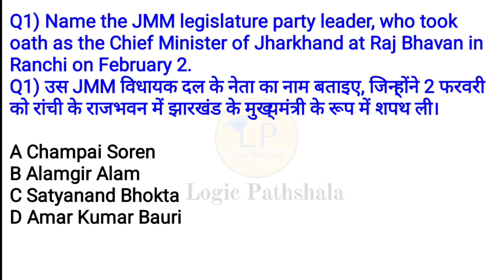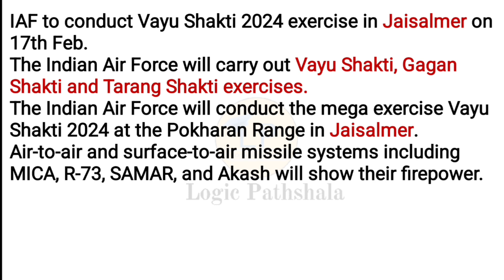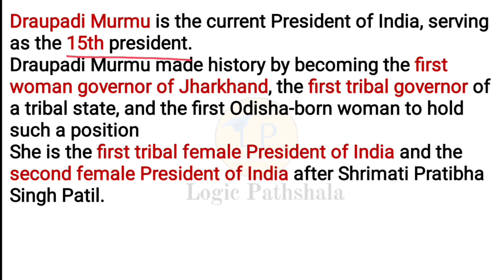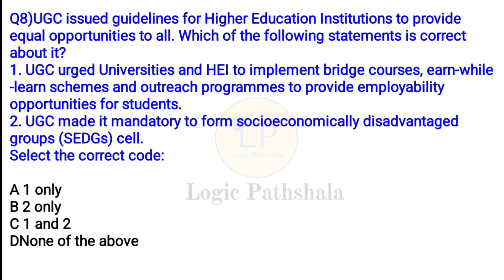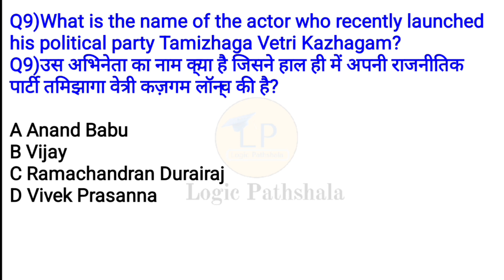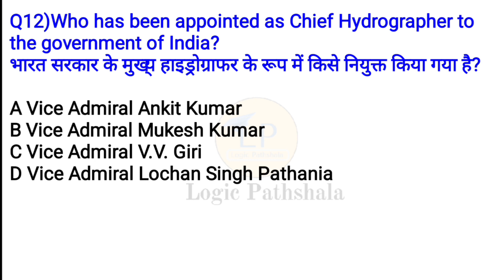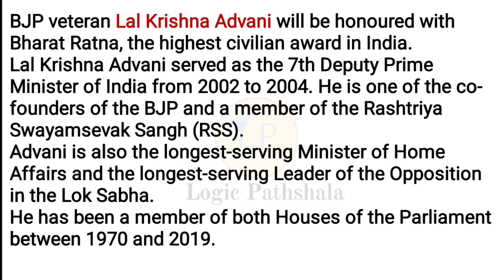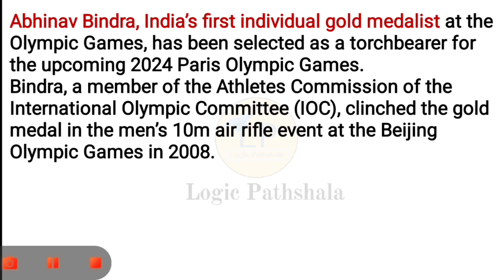3-4-5 February 2024 current affairs|हिंदी+English | SSC, Railway, banking,group D & other exams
Join now 👍

Tags -

Logic pathshala ♥️